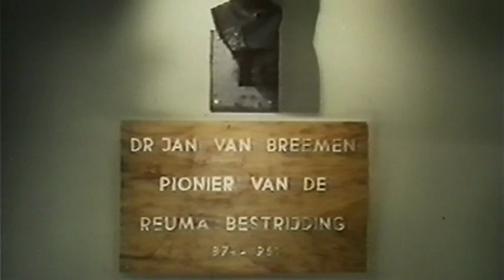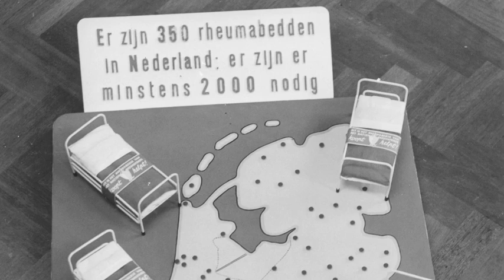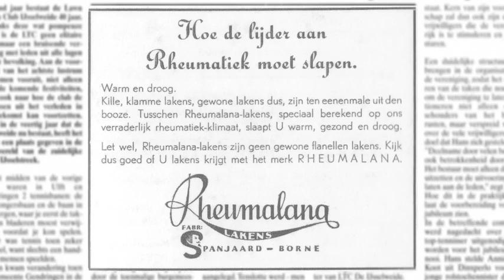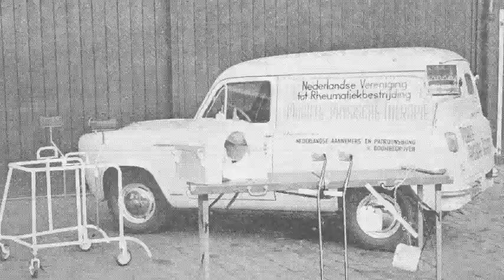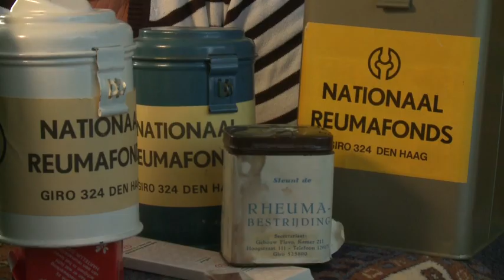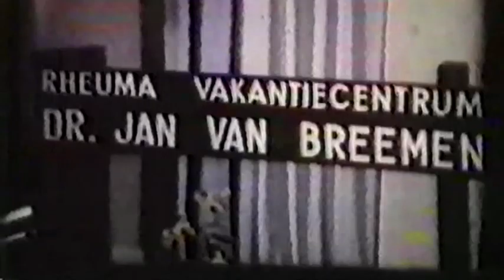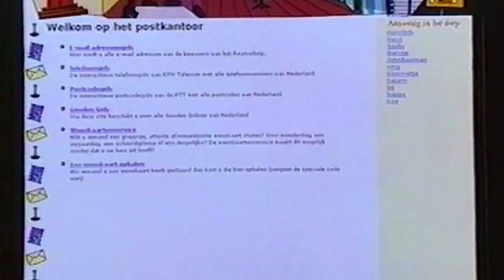Reumafonds 85 jaar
Deze video werd vertoond tijdens de viering van het 85-jarig bestaan van het Reumafonds, op 18 november 2011 in De Ridderzaal in Den Haag. Het geeft een overzicht van de ontwikkelingen op het gebied van reumabestrijding in Nederland (duur circa 12 minuten).